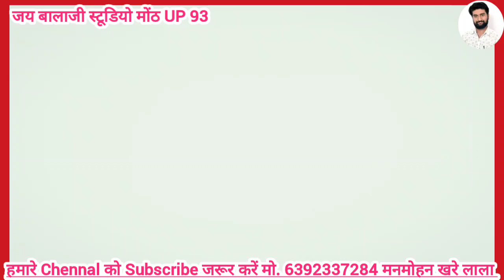ग्राम - खूजा रामलीला मे || गुरु की वंदना || रामजी घनाराम कुशवाहा बेलमा कलां || बहुत ही सुंदर वंदना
द्वारा
व